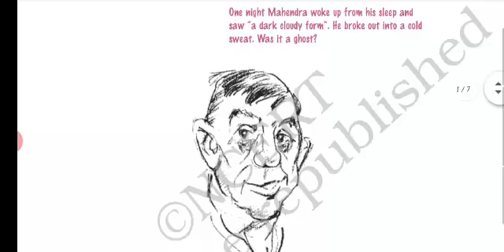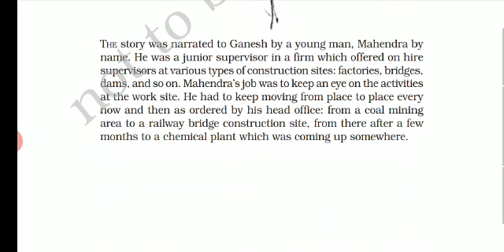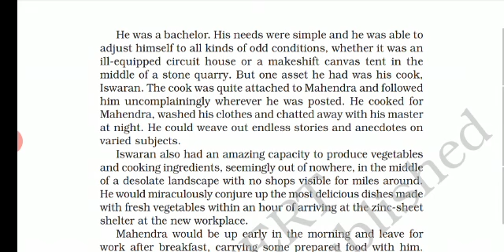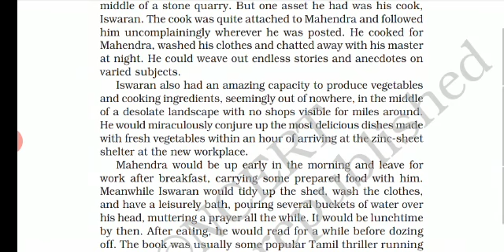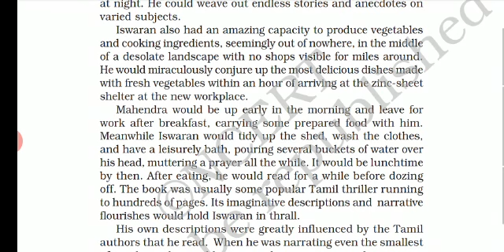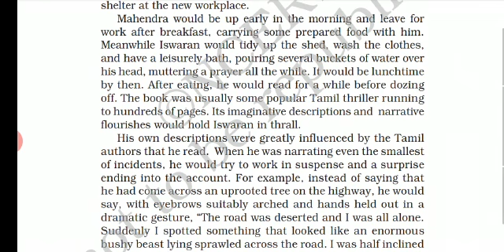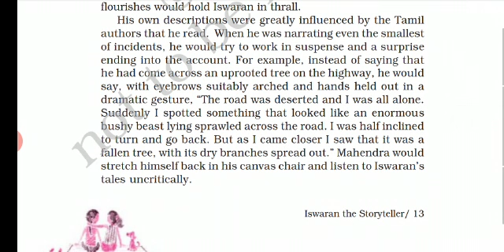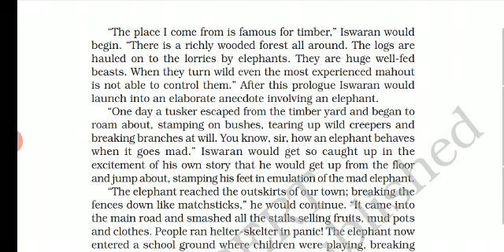IX-CBSE English Literature